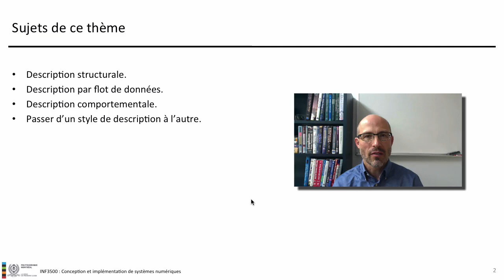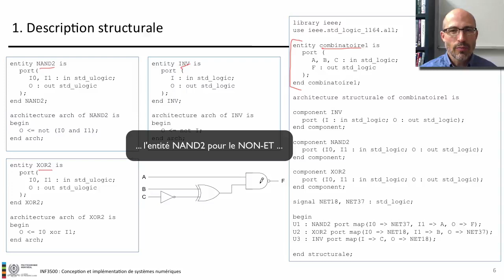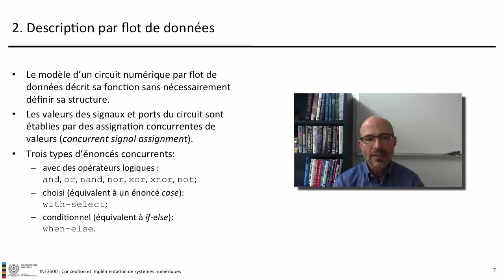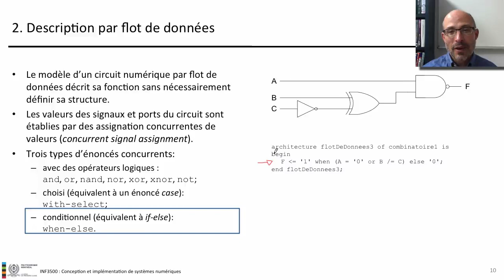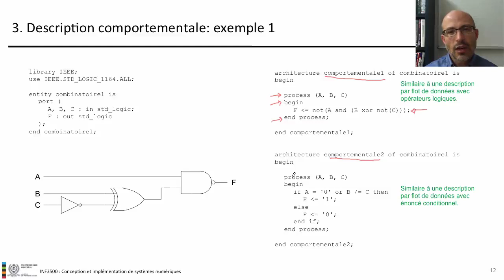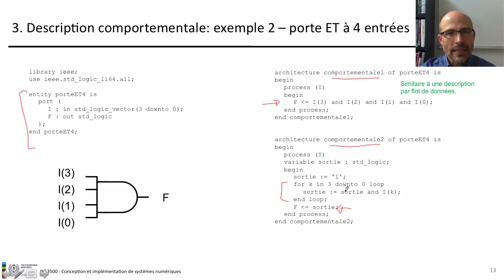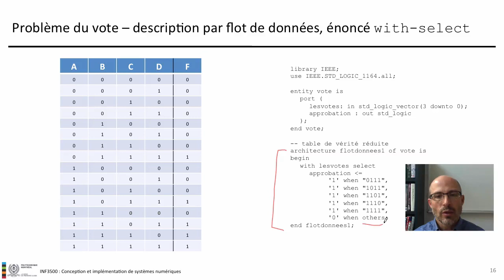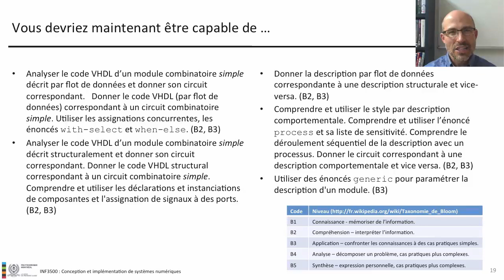0301VHDLcombinatoire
début 0:00
contenu 0:08
rappel: modèle simple 0:20
trois style de description 1:56
1. description structurale 1:18
2. description par flot de données 4:04
3. description comportementale 7:51
exemple: problème du vote 12:42
vote: flot de données 1 12:60
vote: flot de données 2 13:36
vote: comportementale 13:02
sommaire 15:55